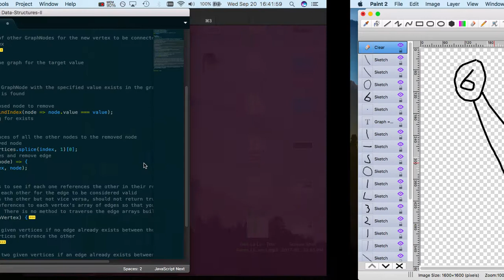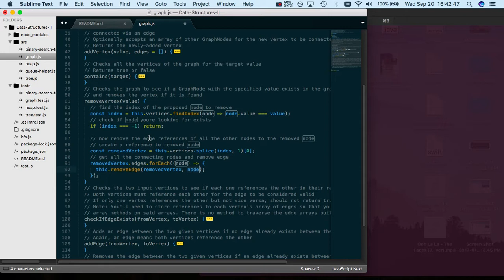remove a vertex method in a graph data structure.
Explaining how to implement a removeVertex() method for a graph datastructure.